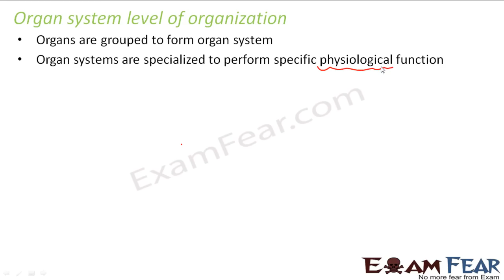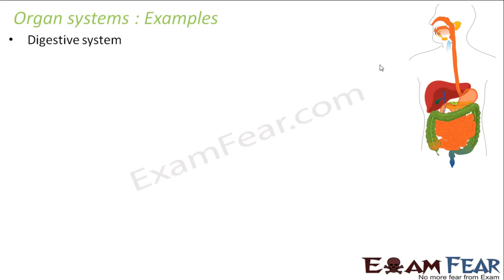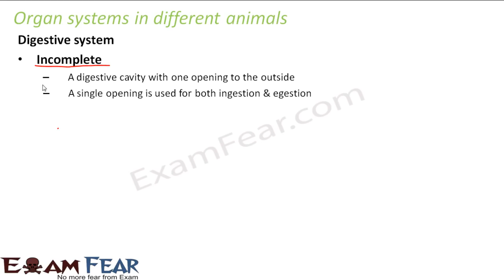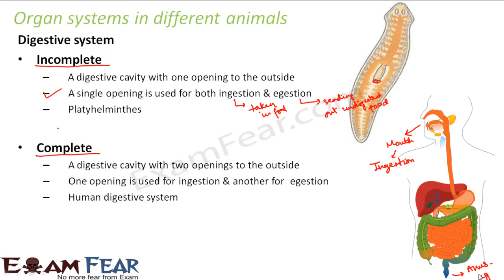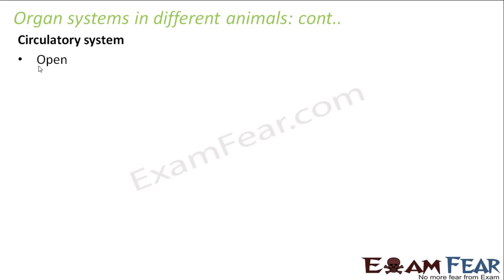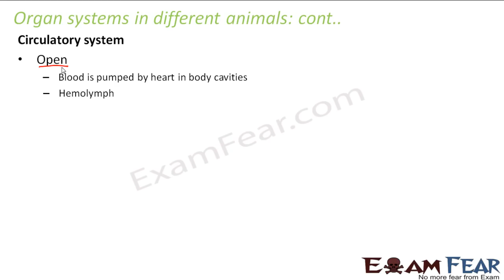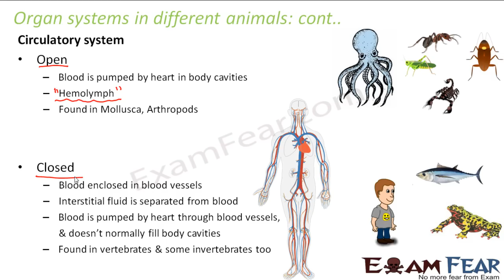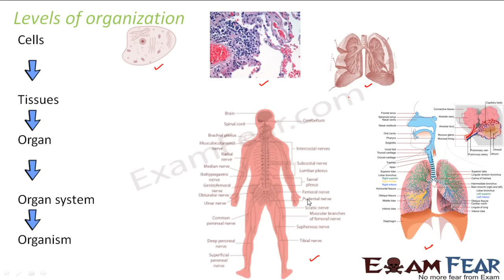Biology Animalia part 3 (Organ system level of Organization) CBSE class 11 XI